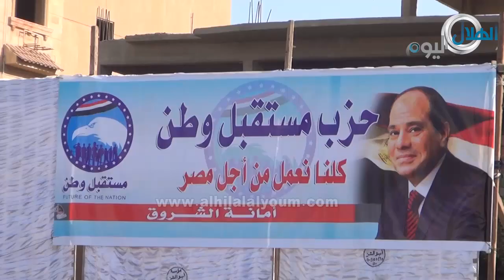امين امانة الشروق بحزب مستقبل وطن : خطتنا في الفترة الراهنة التركيز على الشباب